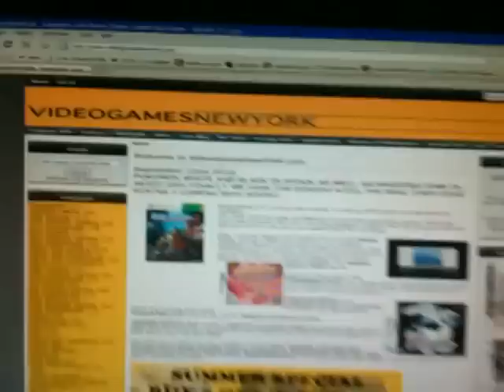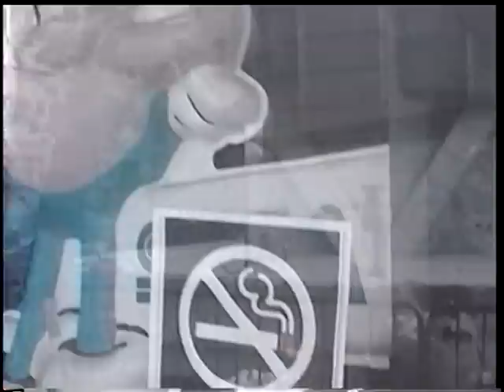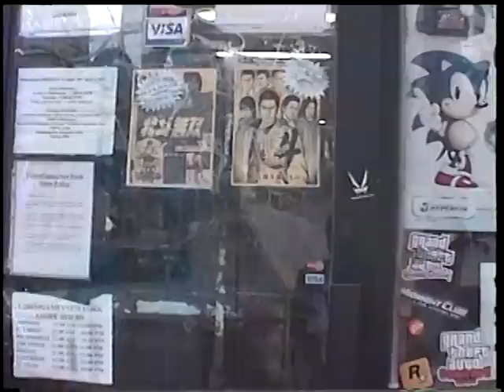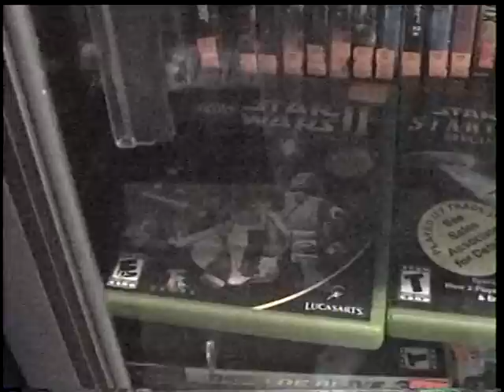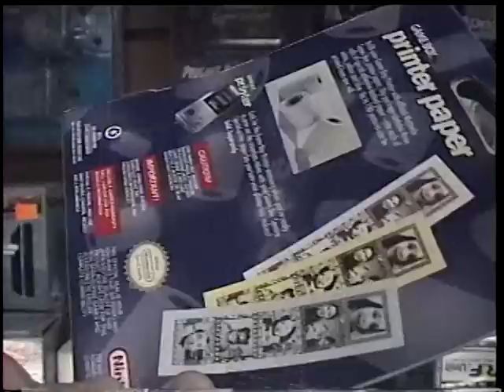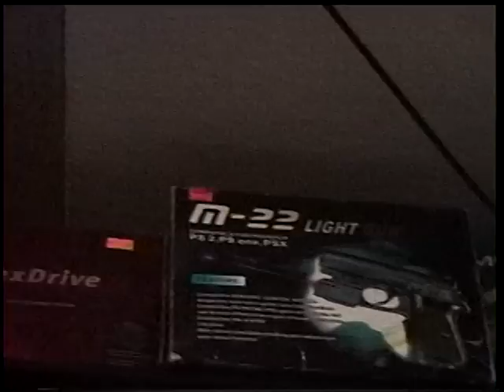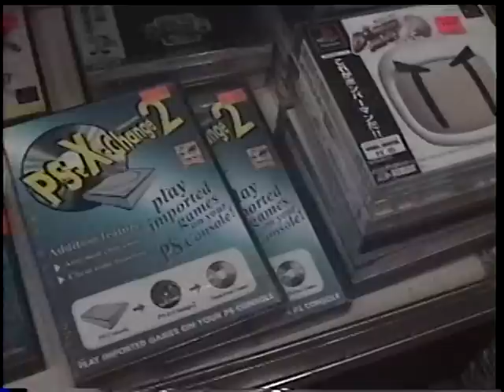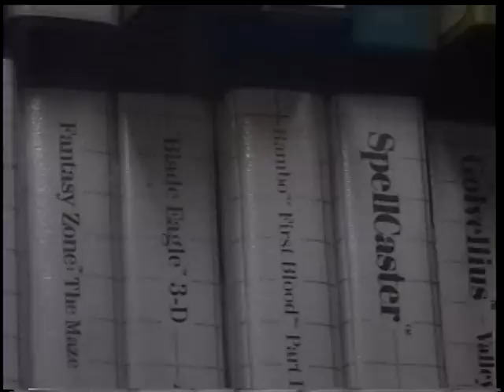100th Video Special @ Video Games New York! Part 1 of 3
As a huge thank you to all my subscribers and friends I put a little time and effort into doing this video, I know some of you have heard of the store but never been to it so I wanted to do a walkthrough of the store.

Video Games New York has been in business since 1999 and relocated to the E.6th Street location from it's old St. Marks Place store in 2006 and has been there since.

A huge thanks to the owner Julio for letting me film inside the store as well, I hope you guys enjoy it. = )